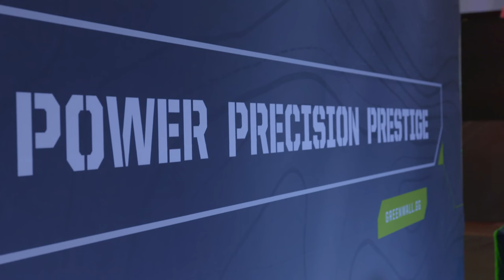Vision - Season 5: Episode 10 - “EMPTY”